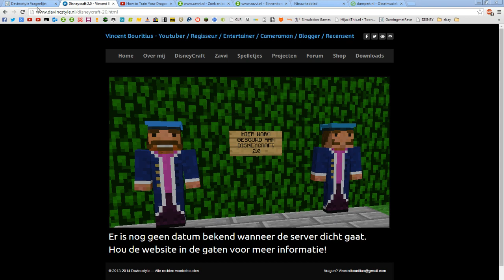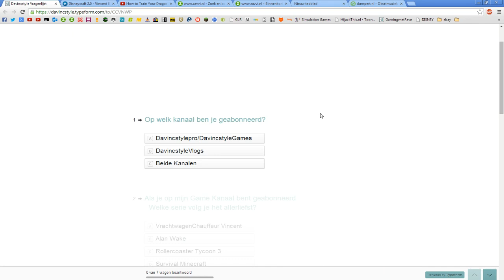DE DAVINCSTYLE VRAGENLIJST?